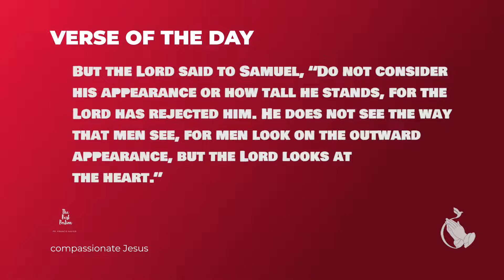God sees the inner heart of man-Jan 18-Compassionate Jesus - Fr Francis Xavier